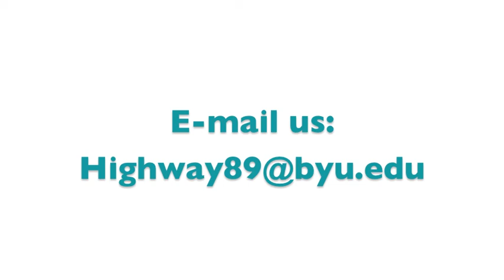University of Utah "Navidad Negra" LIVE in-studio performance: H89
Musicians Henry Caceres, Kattiusca Marin, Nick Morandi, and Milagra McGee perform.